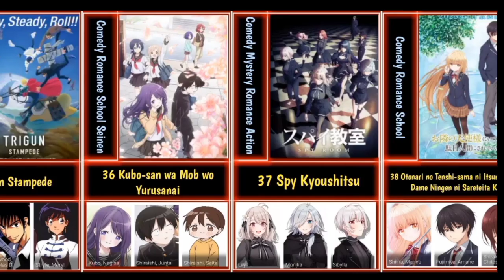daftar anime akan rilis awal tahun 2023 | anime winter 2023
daftar anime winter 2023
anime yang akan rilis awal tahun 2023
january-february